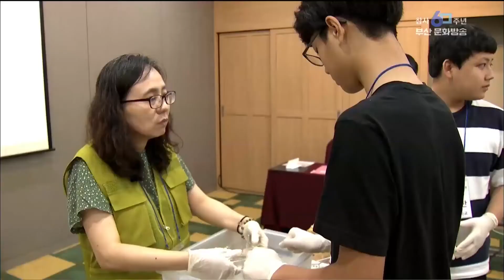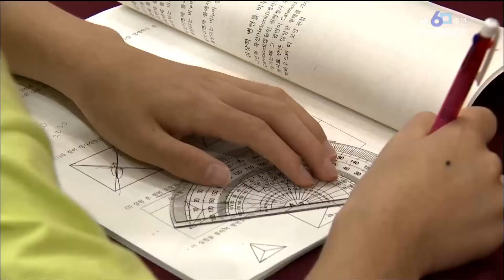수학, 어렵지 않아요